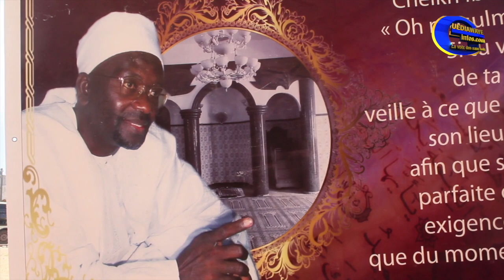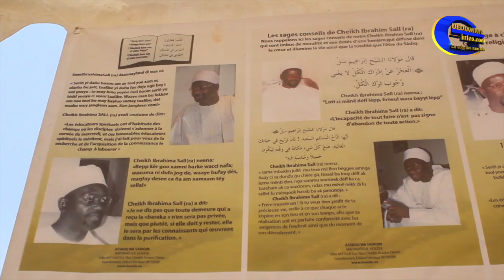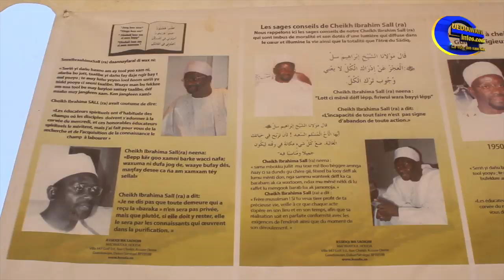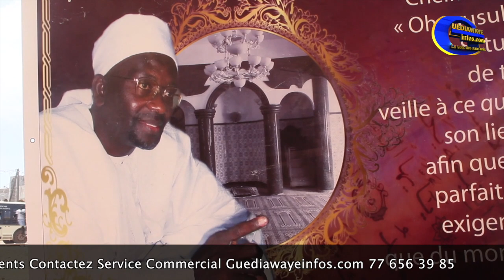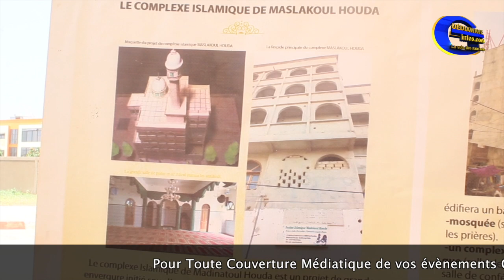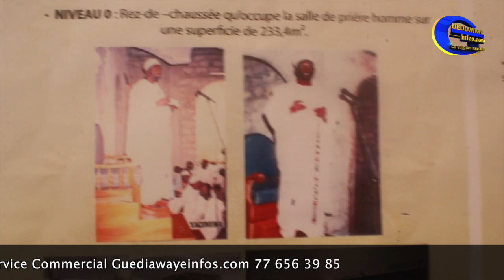journée Culturelle : hommage à cheikh Ibrahima Sall par Cheikh Alboury Ba